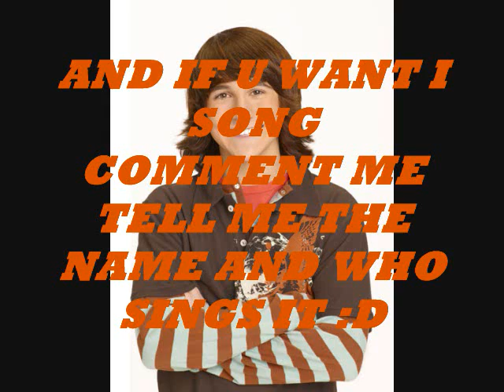MORE THEN FRIENDS (a nelena story) EP53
Story here.
If u dont know whats going on watch last ep.
Where we left off

???: move aside slut

Aly: what the hell

???: move didnt you hear me

Aly: well who are u to tell me what to do

???: well im nicks friend so get away before I punch u in the face

Aly: okay okay (runs off)

Nick: umm thank you Miley

[a/n: bet u didnt see that coming lol]

Miley: any time what r friends for (goes back to her seat)

(selena walks into class and sits down)

Nick: ( looks at her) im sorry

Se: (looks at him)

Nick: (looks down and then back at her) im sorry for being a jerk if u want to go out with him then u could I dont have to tell u who can and cannot go out with

Sel: (smiles) your forgiven

Nick: (smiles) really

Sel: yup

Nick: thanks and umm I need to talk to you . . you know about the umm

Sel: the kiss

Nick: yeah about that

Sel: nick forget about it we just got caught up in the moment thats it

Nick: okay

(teacher comes in)

Teacher/mr. smith: okay class today we r going to be doing a lot of things

(after school)

Joe: so nick selena u wanna a ride

Sel: sure

Nick: okay

Demi: okay then lets go

(they get home)

Joe: well bye demi (kisses her)

Demi: (deepens it)

Sel&nick: aahhmmm

Demi: (pulls away) sorry

Joe: not

Sel: okay. . . . well bye guys

Nick&joe: bye

Demi: bye

(selena and demi go inside)

Sel: were home

Mrs. G: hey girls

Sel: hey mom could I go out today

Mrs. G: with who

Sel: ummmm

Demi: with a guy

Sel: shut up demi

Mrs.G: selena

Sel: ok it is with a guy

Mr. G: (walks in) what guy? No daughter of mine is going out with a guy

Sel: dad

Mr. G: well I need a name

Sel: his name is Jeremy

Mr. G: okay

Sel: so. . .

Mr. G: so what

Sel: can I go out with him

Mr. G: sure but I have to meet this Jeremy boy

Sel: okay thanks dad (kisses his cheek  and run up to her room)

Demi: are u going to give him a hard time dad

Mr. G: no

Demi: what thats not fair u always scared my boyfriends away

Mr. G: people change over time (leaves)

Demi: thats so uncool

Whats going to happen
Find out next time
(Request a song [name and who sings it] thank you)
At least 50 views and some comments for next one